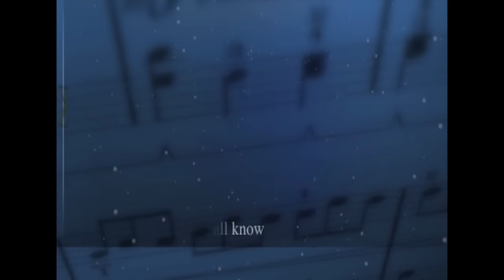Ka Boche Polo Oyawo - King's Ministers Melodies, KMM, Official Channel